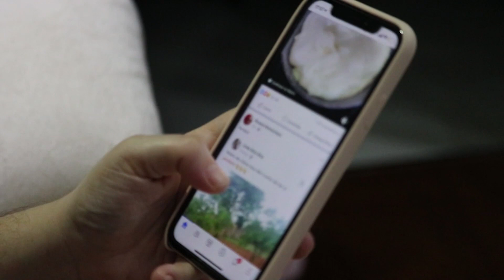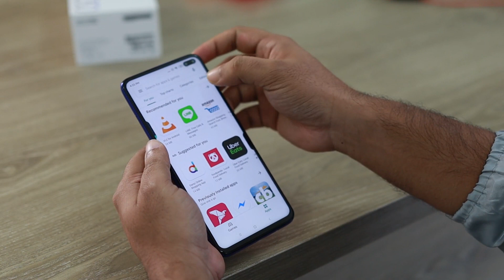which mobile is most searched on google in 2022 | Pakistan main sb sy zayada search kiya gya mobile